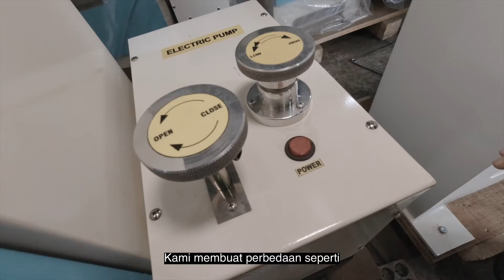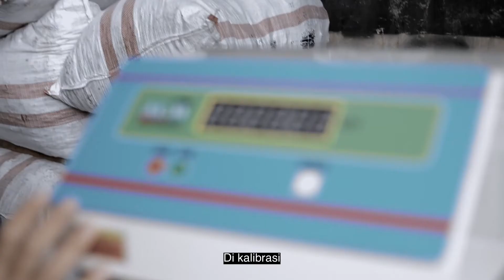Jual Peralatan Teknik Sipil / Alat-alat Pengujian kontruksi / AKM Product / 081312117185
Kami Perusahaan yang sudah berpengalaman dalam pengadaan peralatan mekanika tanah, beton, asphalt, batuan, Dll. Kami adalah supplier Quality Control untuk keperluan peralatan Konstruksi Jalan, Jembatan Gedung-gedung dam Dan Kontraksi Teknik Sipil Lainya, Khusus untuk Peralatan Kualitas Tanah, beton , asphalt , batuan dan Material Kontruksi Lainnya

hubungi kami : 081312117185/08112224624